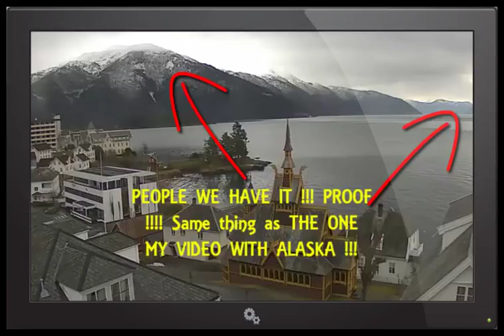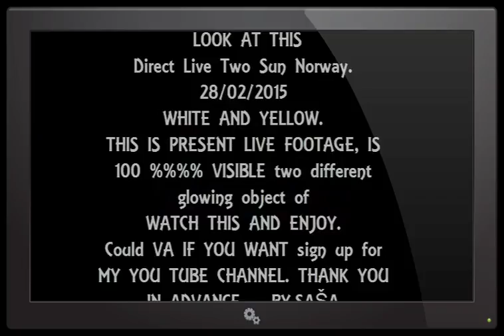PROOF!! PEOPLE WE HAVE IT!!!!Direct Live Two Sun Norway 28 02 2015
LOOK entire video .and IF YOU WANT YOU ANALYZE ..so will be convinced that it exists and that it HERE. TWO DIFFERENT Glowing OBIJEKTA.EVO YOU NOW SEND PROOF .. GO. THAT AND OTHER convince